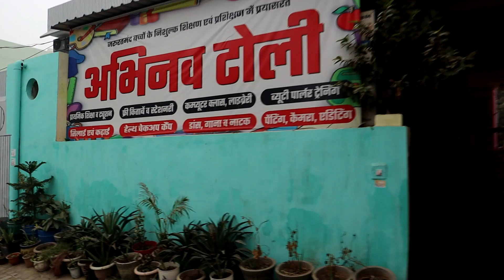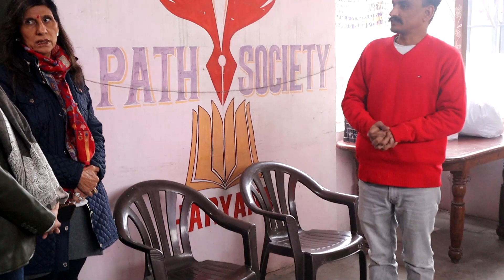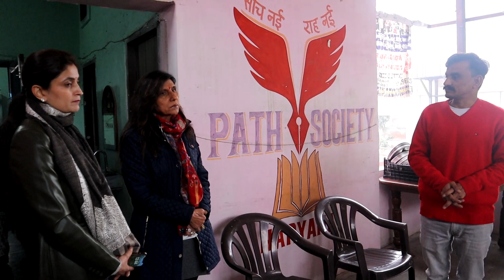माइक्रोन पृथ्वी फाउंडेशन ने जरूरतमंद बच्चों को बांटे स्वेटर व जुराबें || Vlog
माइक्रोन पृथ्वी फाउंडेशन ने जरूरतमंद बच्चों को बांटे स्वेटर व जुराबें

वाइस प्रेसीडेंट पूनम विग ने बच्चों की बनाई कला प्रदर्शनी को सराहा

रोहतक। नववर्ष पर नव संकल्प लेकर हमें समाज के पिछड़े तबके के उत्थान के लिए आगे आना चाहिए। इससे ही समाज में खुशहाली आएगी। यह उद्गार प्रवासी बच्चों के शिक्षण व प्रशिक्षण में लगी अभिनव टोली में गुरुवार को माइक्रोन पृथ्वी फाउंडेशन की वाइस प्रेसीडेंट पूनम विग ने कहे। इस मौके पर उन्होंने जरूरतमंद बच्चों को ठंड से बचाने के लिए उन्हें गर्म स्वेटर और जुराबें भेंट की। फाउंडेशन की ओर से बच्चों को खाना भी खिलाया गया। अभिनव टोली के संचालक जगदीप जुगनू के आग्रह पर उन्होंने सभी बच्चों को ट्रैक सूट बांटने की भी घोषणा की।

इससे पहले पूनम विग, निधिमा विग, कर्नल रि. एस.एस. मान ने बच्चों द्वारा बनाई गई कबाड़ से जुगाड़ कला प्रदर्शनी का भी अवलोकन किया। प्रशिक्षिका संतोष गुप्ता ने बताया कि बच्चे बेकार पड़े सामान से यह सुंदर कलाकृतियां तैयार करते हैं। बच्चों द्वारा तैयार सामान देश-विदेश के कई शहरों में जा चुका है।  मेहमानों ने बच्चों की कला की खूब प्रशंसा की और उन्हें गिफ्ट पोटली बनाने का ऑर्डर देकर उनका उत्साहवर्धन किया। कर्नल मान ने बताया कि माइक्रोन पृथ्वी फाउंडेशन बच्चों की शिक्षा और खेल के क्षेत्र में काम कर रही है। संसाधनों की कमी से जूझ रहे प्रतिभावान खिलाड़ियों को फाउंडेशन की ओर से तैयार किया जाता है। वहीं, अभिनव टोली के संचालक जगदीप जुगनू ने कहा कि यहां पर बच्चों को शिक्षा के साथ-साथ कंप्यूटर, ब्यूटी पार्लर, वीडियो एडिटिंग, कैमरा, सिलाई-कढ़ाई, आर्ट एंड क्राफ्ट, पेंटिंग आदि का मुफ्त प्रशिक्षण दिया जाता है।